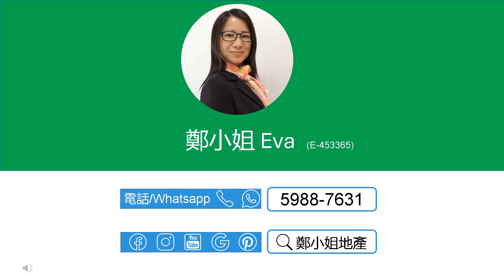[售]雲滙低層🔥減價3萬🔥，品質生活首選，未來發展地區，升值潛力高，新鴻基精心打造的智能屋苑 【鄭小姐地產】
[售]雲滙低層🔥減價3萬🔥，品質生活首選，未來發展地區，升值潛力高，新鴻基精心打造的智能屋苑

🔸樓盤：雲滙1期低層
🔸按揭: 首置最高可借454.5萬(90%),非首置最高可借404.0萬(80%)-1000萬林鄭 Plan
🔸實用：292呎
🔸間隔：2廳
🔸裝修：有傢私
🔸座向：西北
🔸屋苑設施：會所，泳池，兒童設施
🔸交通：乘坐车到大学港铁站或沙田港铁站，未来增建白石角站更加方便
🔸配套：樓下设有商场、超市、餐厅等生活设施，也能在鄰近的科學園、海濱長廊、超市和食肆內數分鐘步行，
🔸網上商城 , 上面有大量雲滙及白石角荀盤，每日更新

聯繫我們，查詢和預約睇盤：
⭕地鋪：香港沙田置富第一城樂薈85-86地鋪
🥇香港地产代理监管局牌照: E-453365
📘公司牌照: C-000982

English
[Buy]ST MARTIN(雲滙), Lower floor🔥$30K reduction🔥,Future hot spot area, promising investment,Next to HK Science Park

🔸Estate: St Martin, Pak Shek Kok
🔸Price：$5.05M ($17,294/ft²)
🔸Size (Net)：292Sq.ft
🔸Layout：, 2 Living Rms
🔸Deco.: Furnished
🔸Dir.: Northwest
🔸FAC.: Clubhouse, Swimming Pool, Kids' Facilities,
🔸Trans.: Transport made easy with buses and minibusses to Univ. Station.
🔸Lifestyle: Close to Sci. Park
🔸Online Store for more listings in St Martin and Pak Shek Kok, updated daily

🥇EAA#: E-453365
📘Company EAA#: C-000982

🔹 Landlord Representative
🔹 Relocation Service